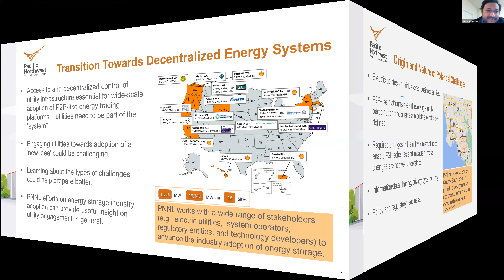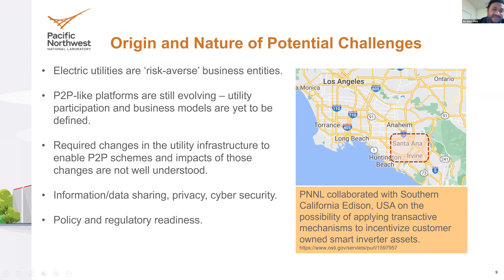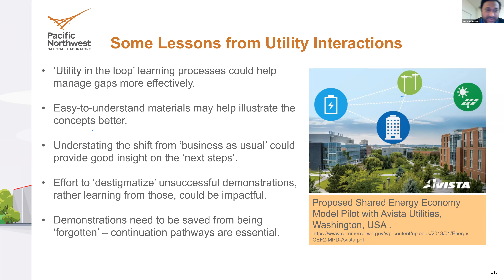12.5-3-Jan Alam：Consumer oriented electricity markets and transition challenges